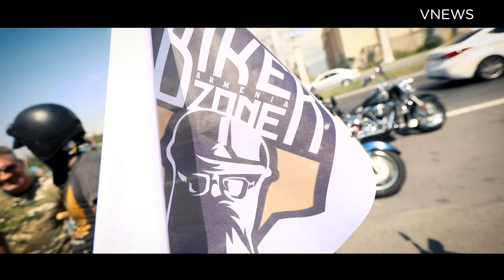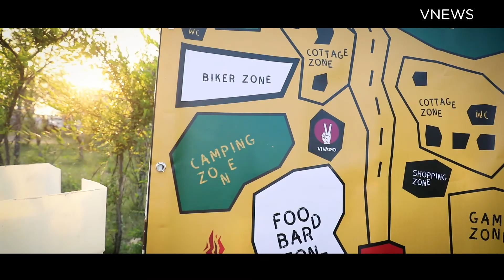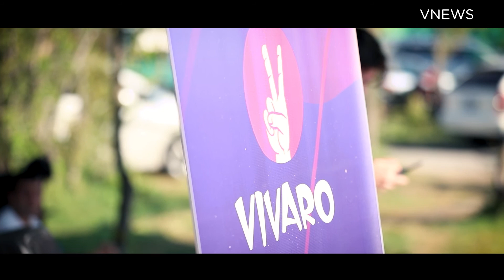Բայքերները՝ Սևանում․ դրայվ, երթ և հանգիստ